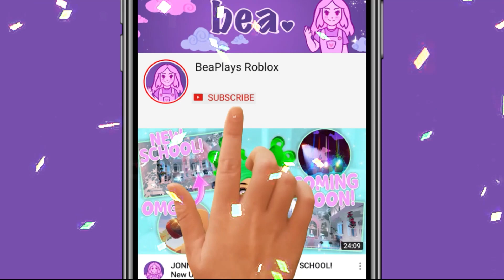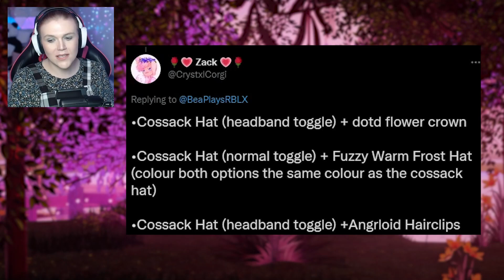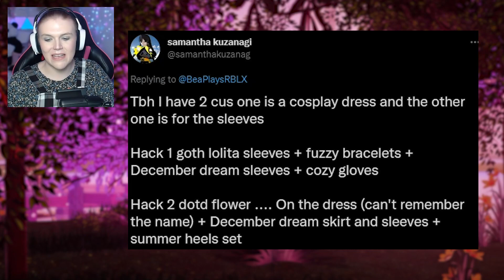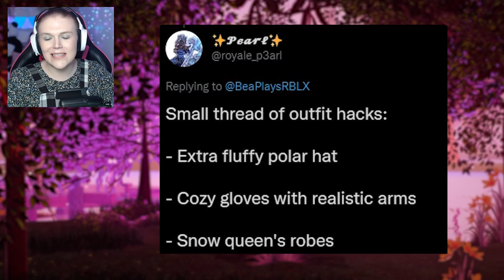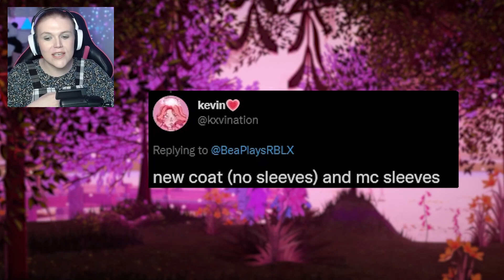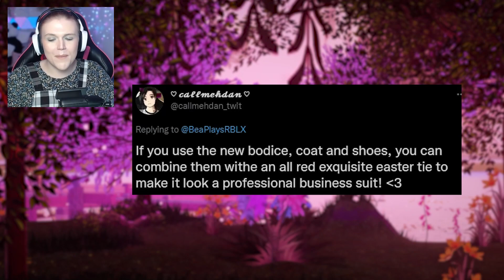15 Outfit Hacks You *NEED* To Try In Roblox Royale High! 💕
15 Outfit Hacks You *NEED* To Try In Royale High!

🤍 OTHER CHANNELS! 🤍